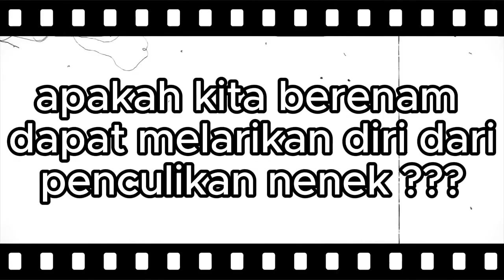" Nenek VS 6 Pemuda !!! " || Granny Multiplayer Indonesia (w/‎@budekman4187)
Yo What'sup Guys Welcome back to my channel kali ini kita bakal bermain game Granny tetapi gw enggak sendiri gaes gw bersama teman gw dan penontonnya ( gw lupa namanya heheh ) kita Berenam akan bantai neneknya